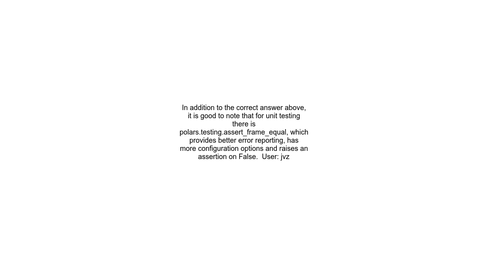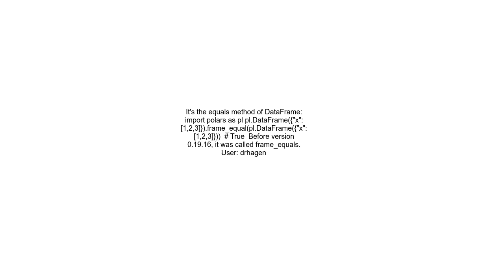Compare two polars DataFrames for equality